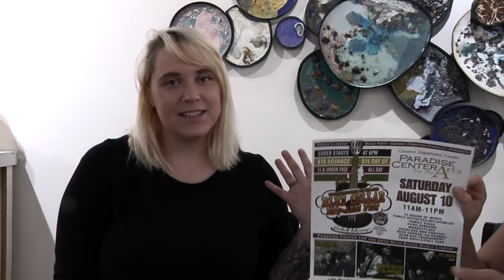Paradise Center for the Arts August 2019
Paradise Center for the Arts events in August